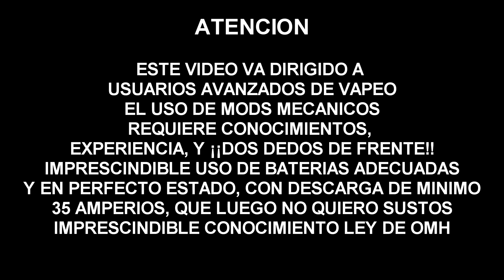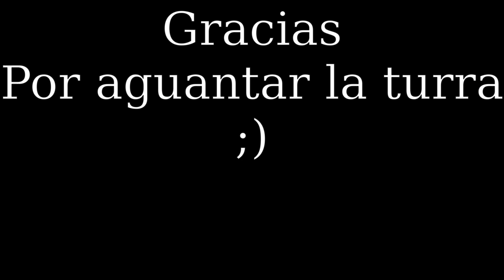Drop Solo RDA | Revision en español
Dudas, sugerencias, a los comentarios

Arrancamos nuevo proyecto!!Vapeadores alcarreños!!

O si lo prefieres en vaffle: @tapiveiper